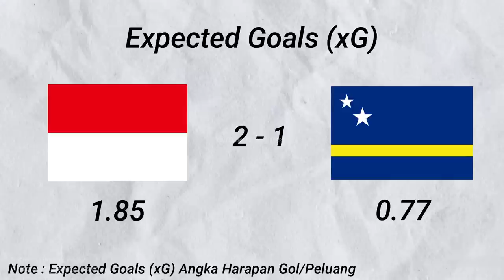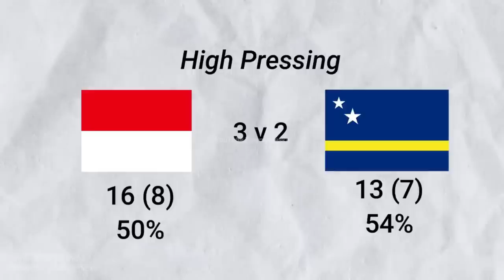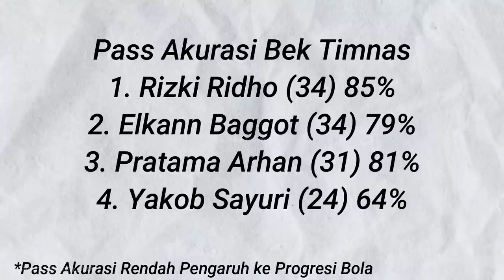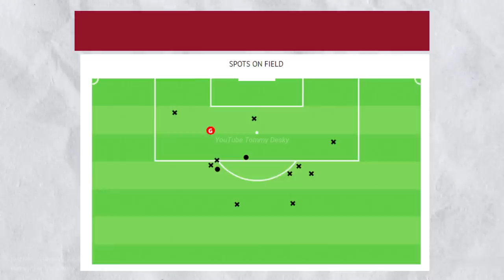Taktik Timnas Indonesia Berubah, Shin Tae Yong Low Pressing & Fisik Stabil | Indonesia 2 - 1 Curacao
Taktik Timnas Indonesia Berubah, Shin Tae Yong Low Pressing & Counterpress | Leg 2 Indonesia 2 - 1 Curacao - FIFA Match Day - Gol Timnas Indonesia di cetak oleh Dimas Drajad di menit 3 & Dendy Sulistyawan di menit 87 sedangkan 1 gol Curacao di cetak oleh Jeremy Antonisse di menit 46